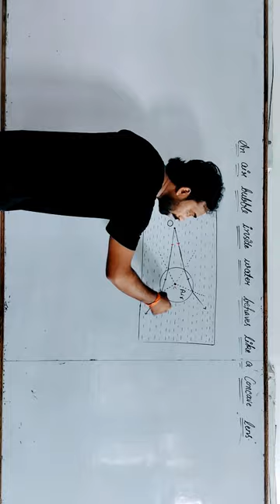an air bubble inside water behaves like a concave lens ..........